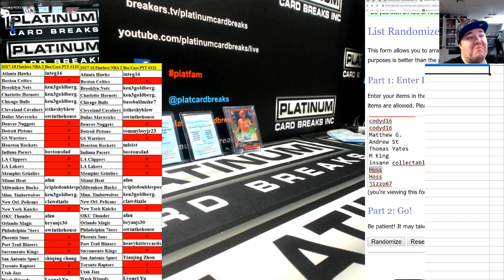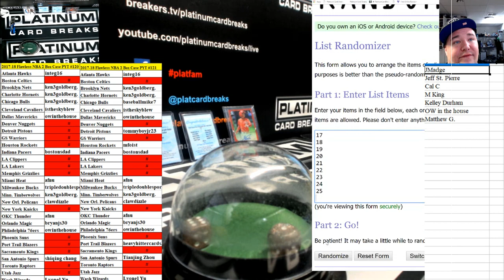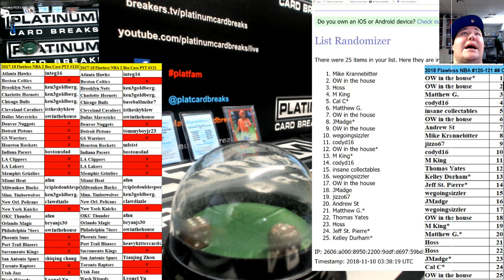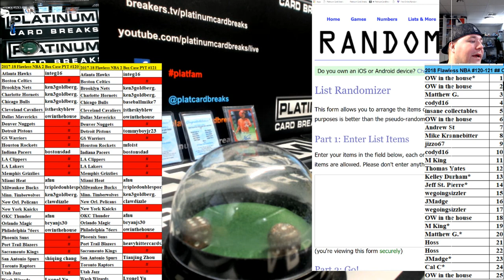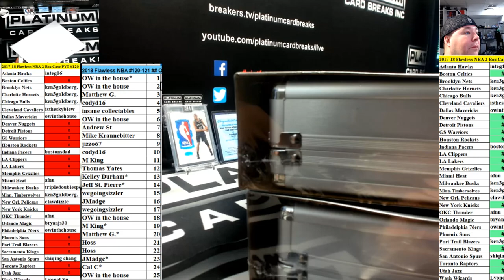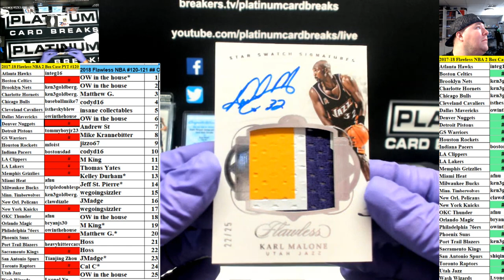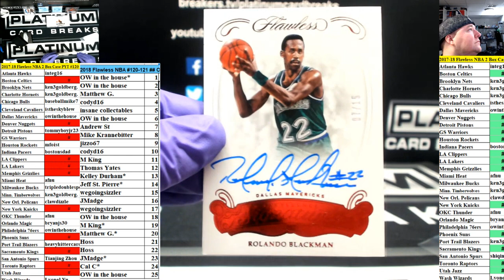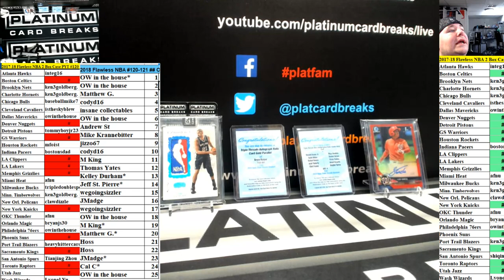2017 18 Flawless NBA 2 Box Case PYT #120